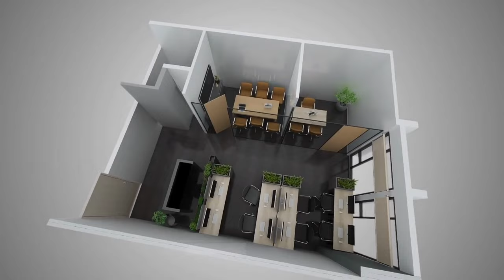Primarc Chambers by Primarc | Modern & Affordable Office Spaces at EM Bypass, Kolkata - Propvestors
Primarc Chambers is a commercial project by Primarc. It is located on EM Bypass near Ruby. The project is on land measuring 55 kattah.
It is a G + 15 building offering office spaces right from 406 sq ft to an entire floor plate of approx. 12000 sq ft. giving you flexibility.
Primarc Chambers is surrounded by prestigious businesses and five-star hotels. Space efficiency has been considered in the design of every unit.

👉Project Highlights
🟩Business Centre and Executive Lounge with open terrace.
🟩Provision for Cafeteria.
🟩Conference room.
🟩Meeting rooms.
🟩Area for recreation.
🟩Facility for video conference.
🟩Reprography area.
🟩Landscaped plaza.
🟩High-speed lifts.